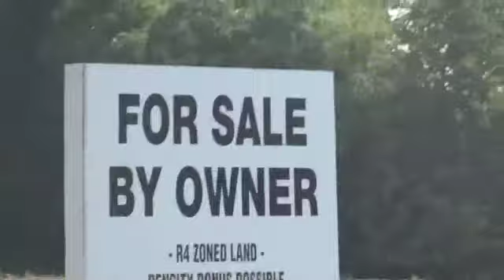Building shopping part 2